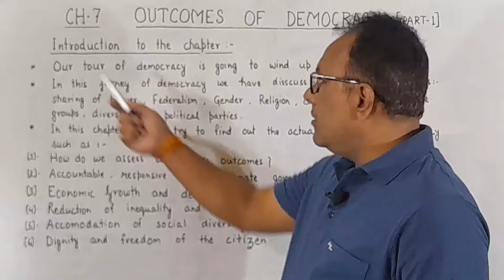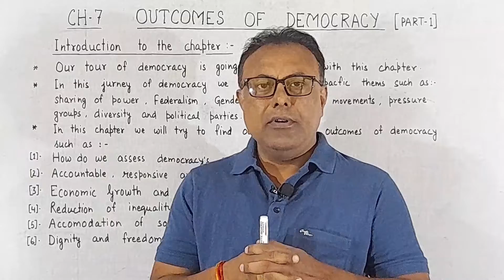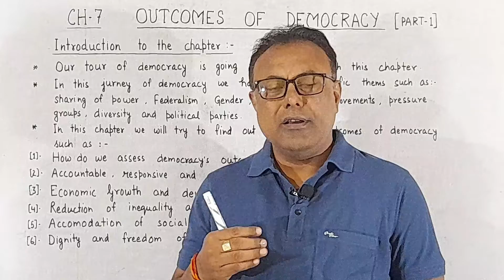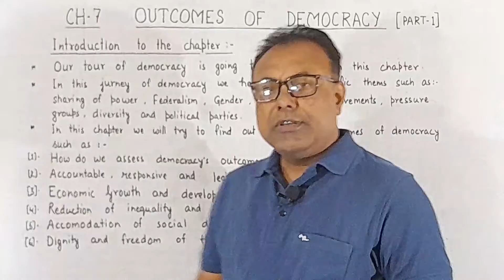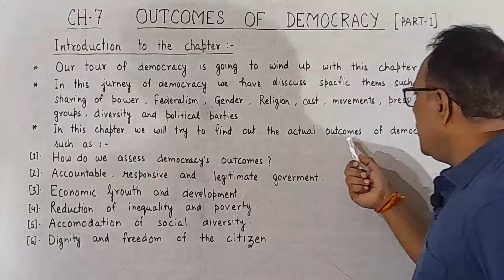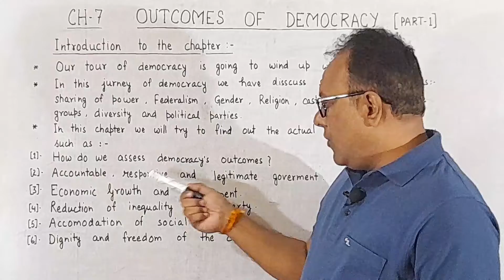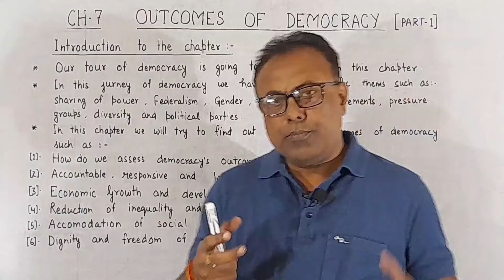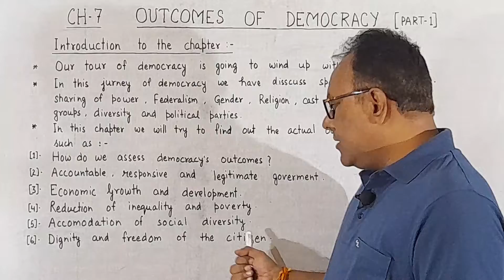CLASS 10 CIVICS || OUTCOMES OF DEMOCRACY || PART-1 || INTRODUCTION TO THE CHAPTER